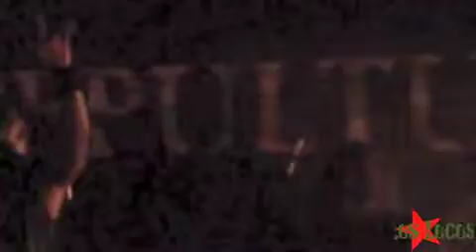Sepultura - Roots bloody roots @ Secret Place 19.06.12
Sepultura live @ Secret Place (Montpellier - France) 19.06.12